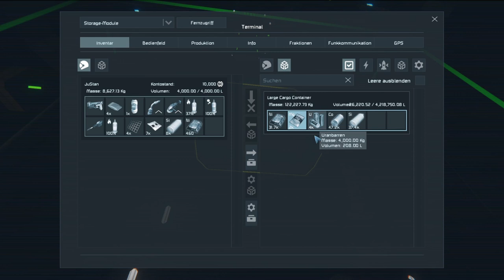Space Engineers Staffel 1 #5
Space Engineers ist ein Open World Sandbox-Spiel, das durch Kreativität und Erkundung definiert wird.

Spieler bauen Weltraumschiffe, Weltraumstationen, planetare Außenposten unterschiedlicher Größe und Verwendung, steuern Schiffe und reisen durch den Weltraum, um Planeten zu erkunden und Ressourcen zu sammeln, um zu überleben. Mit Kreativ- und Überlebensmodi sind den Möglichkeiten, die gebaut, genutzt und erforscht werden können, keine Grenzen gesetzt. Space Engineers bietet eine realistische, volumetrische Physik-Engine: Alles, was sich im Spiel befindet, kann zusammengebaut, demontiert, beschädigt und zerstört werden.

Das Spiel kann entweder im Einzel- oder im Mehrspieler-Modus gespielt werden.

Mods Folgen !